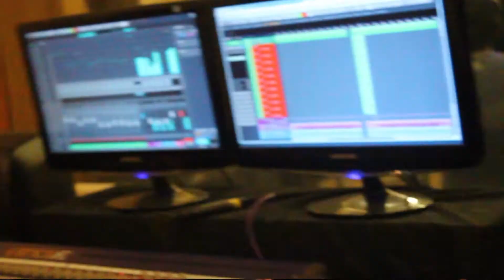GINGERFEET | Empty Spaces Studio Update | Miti Adhikari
Legendary rock producer Miti Adhikari shares his experience with Gingerfeet on their upcoming single - Empty Spaces. Recorded at Blooperhouse Studio,Kolkata, Empty Spaces is scheduled to release worldwide in March and it is being produced by the man himself.

Welcome aboard Miti.